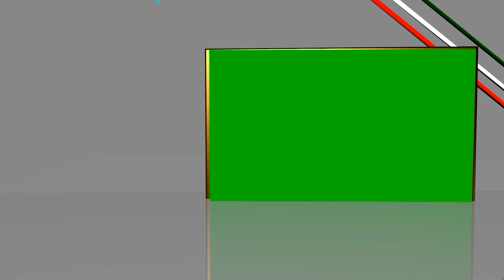Republic Day 3d animations Green Mat Background Animation Video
"IMPORTANT NOTICE"———
Hi friends this video is copyright free and you can use it in your video for free Also please do not upload the video as it is and if you like this video then be sure to like and share as well as Subscribe to the channel.